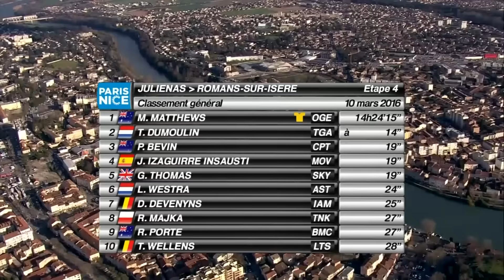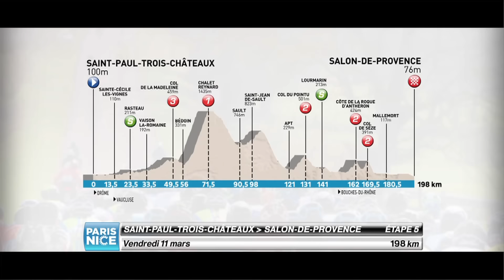Summary - Stage 4 (Juliénas / Romans-sur-Isère) – Paris Nice 2016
Stage winner : Nacer BOUHANNI - COFIDIS, SOLUTIONS CREDITS